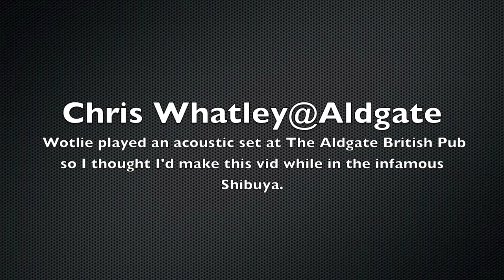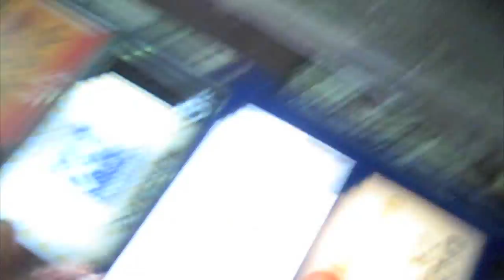Wotlie@The Aldgate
Hanging out with me mates in Shibuya.